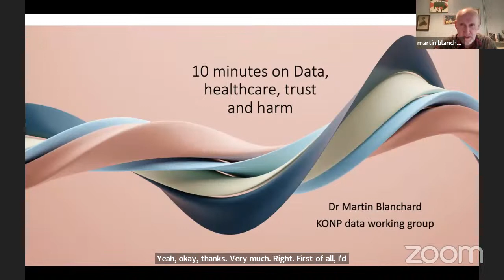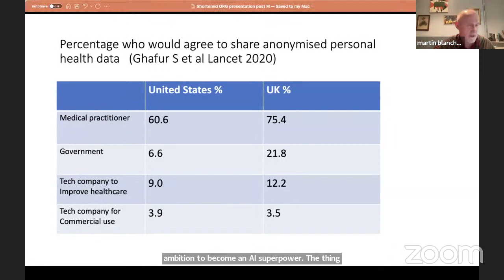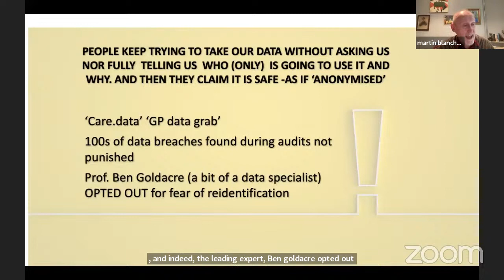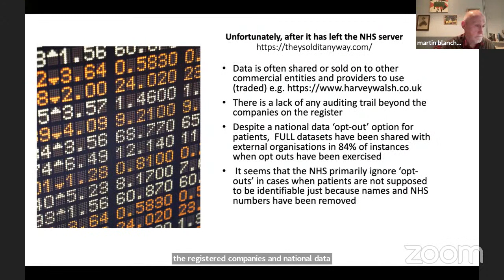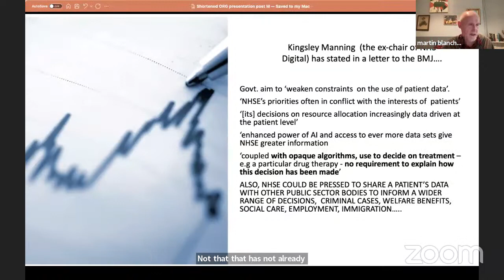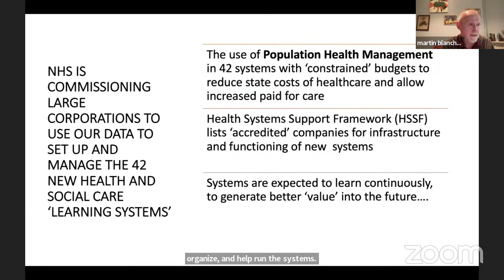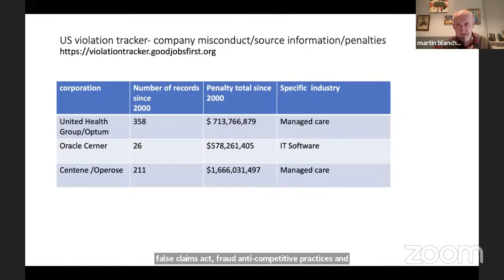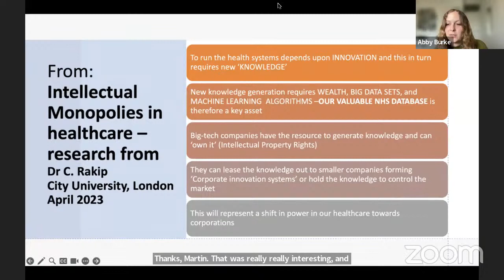Report Launch: Data Privacy and the ICO during a crisis:Lessons learned from the COVID-19 pandemic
Three years after the start of the pandemic, it is critical to assess how government actions and oversight by the Information Commissioner’s Office (ICO) during COVID-19 circumvented data protection safeguards in the UK.

Join us for the online launch of our report into how your confidential medical data was handled during the COVID-19 pandemic.

Date and Time:

    Tuesday 6 June at 7pm

Chaired by:

    Abby Burke – Policy Manager (Data Protection), Open Rights Group

Speakers:

    Martin Blanchard – Keep Our NHS Public

    Mariano Delli Santo – Legal and Policy Officer, Open Rights Group

This report comes at a time when the government is proposing changes to UK data protection law, which will weaken the rights of individuals and reduce the accountability of corporations. It comes when hospitals are being forced to share patients’ data multinational corporations like Palantir, who in turn are vying for a multi-million pound contract for the NHS Federated Data Platform.

It provides a foundation to analyse these threats so that the data protection rights of people in the UK data protection can be strengthened not weakened. We look forward to you joining us at this event.